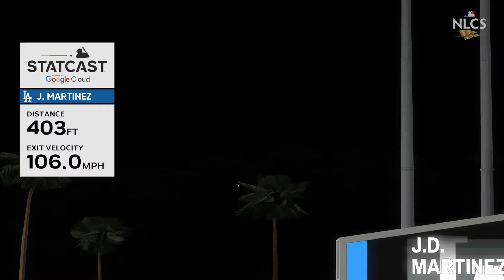MLB The Show 23 Los Angeles Dodgers vs Saint Louis Cardinals | NLCS Final 2024 | Gameplay PS5 HD